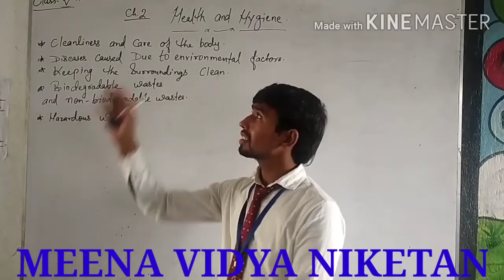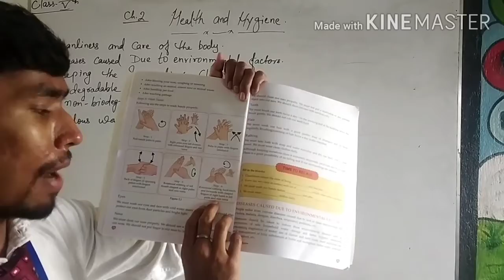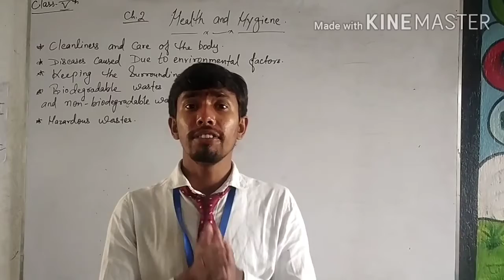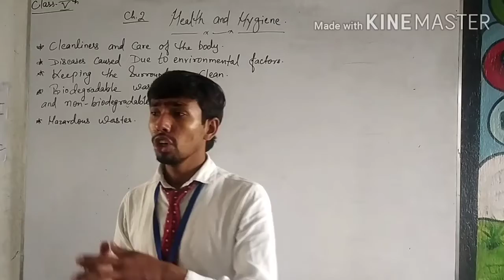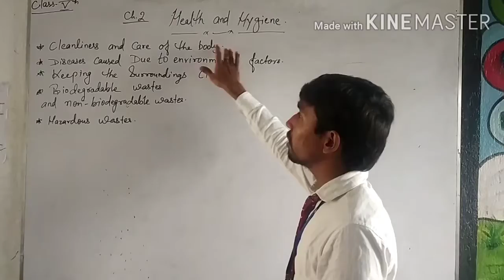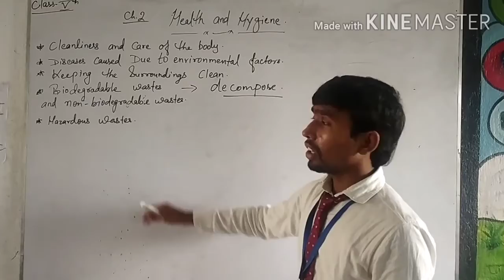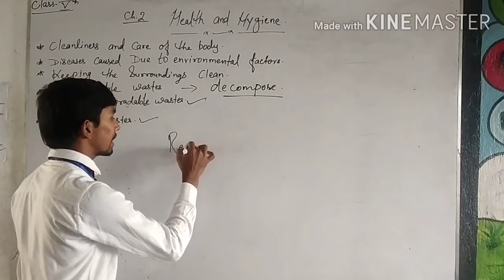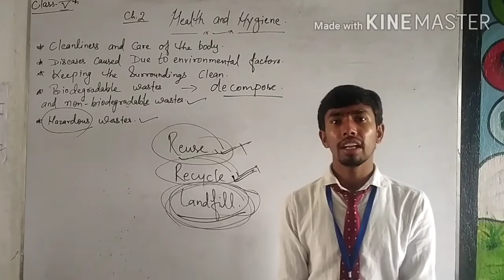Class - 5 ( Chp- 2 , Health and hygienic)